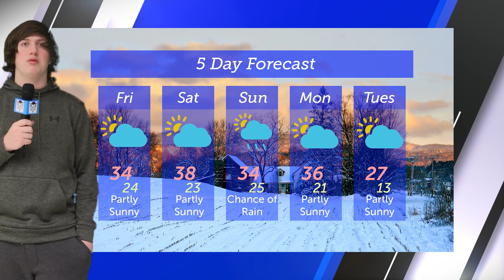Blue Devil Weekly - January 27, 2023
This week we look ahead to tonight's Unified Bocce tournament, congratulate the indoor track team on some recent achievements, and take a look at the extended forecast.